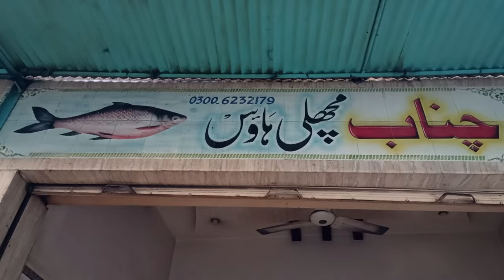Wazirabad ki papular Fry Fish||Chanab Fry Fish Shop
this chanell is about pakistani culture,entertainment,people living,itroducing new tallent,historicale places,pakistan food,travel,news,
yours searches
wazirabad